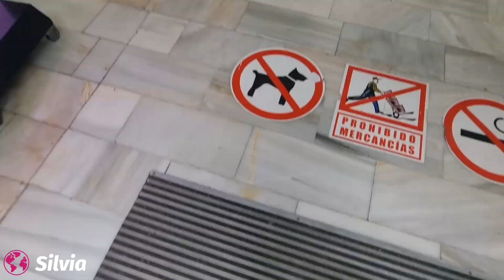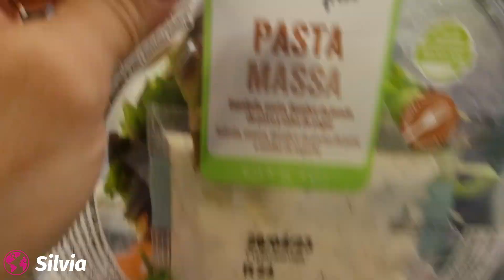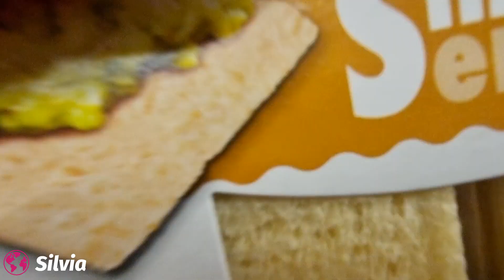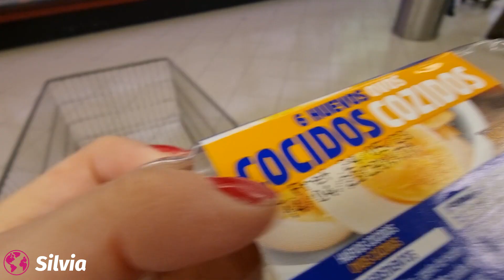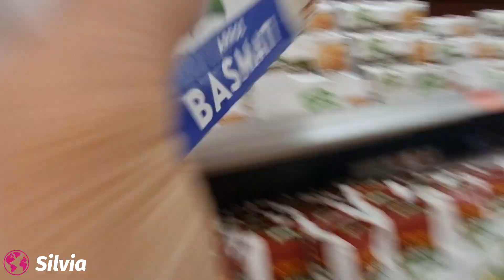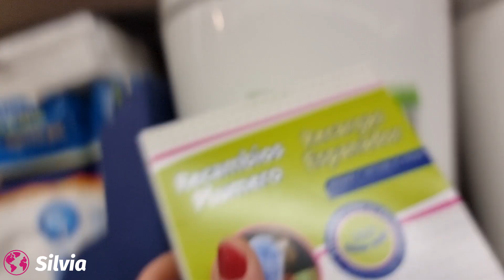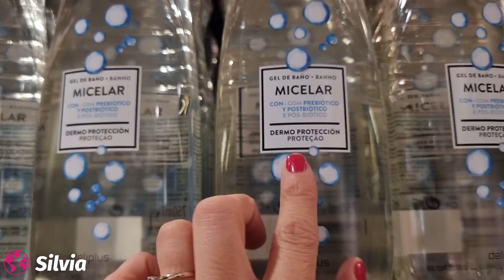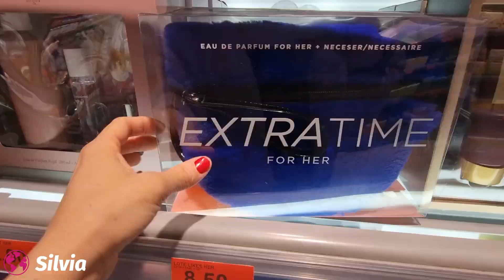COMPRA en MERCADONA para DIETA + CENA en PAREJA sin BEBÉS.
Nos vamos otra vez de cena en pareja sin los niños más os muestro que compro en Mercadona para mi dieta posparto

twistshake
código
25elplanetadesilvia

olistic
elplanetadesilvia20

-- SI TE LO DESCARGAS ESTARÁS

                                                                               REGALANDO 1 MINUTO DE
                                                                                INVESTIGACIÓN PARA EL
                                                                                 CÁNCER INFANTIL.

@Emma Colchón
Asique tenéis un 50% descuento más el 10%adicional con mi código.

PROTEÍNAS.

Código.